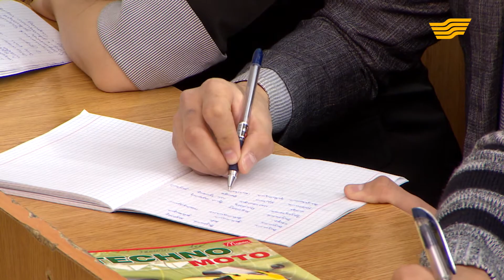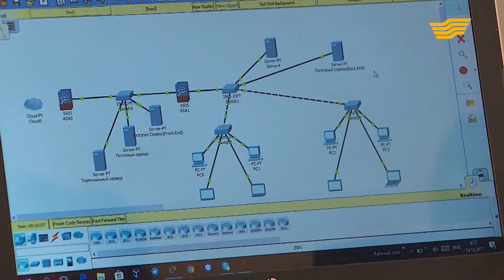«Болашаққа бағдар». 20-шығарылым